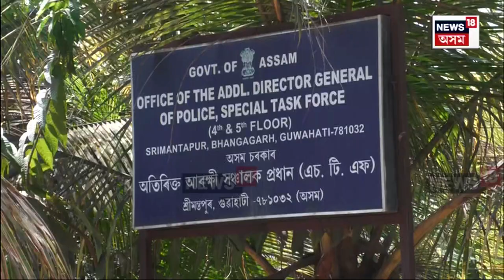ISIS Network in Assam | কাৰাগাৰলৈ প্ৰেৰণ তৌছিফ ফাৰুকীক | N18V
ISIS Network in Assam |  পোন্ধৰদিনৰ STFৰ জিম্মাৰ অন্তত কাৰাগাৰলৈ গ'ল IITৰ ছাত্ৰ তৌছিফ আলী ফাৰুকী ৷ কিন্তু তদন্তত প্ৰয়োজন হ'লে কাৰাগাৰতে জেৰা কৰিব STFৰ তদন্তকাৰী দলে ৷ এতিয়াও তৌছিফ ফাৰুকীৰ পৰা উলিয়াবলৈ আছে বহু তথ্য।